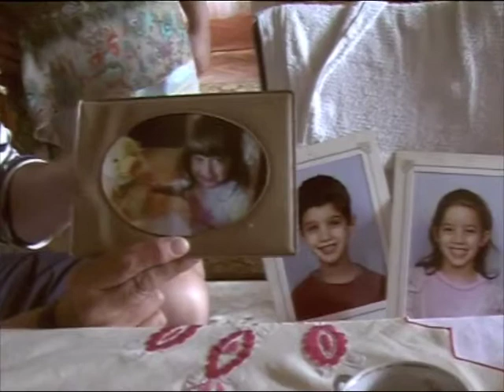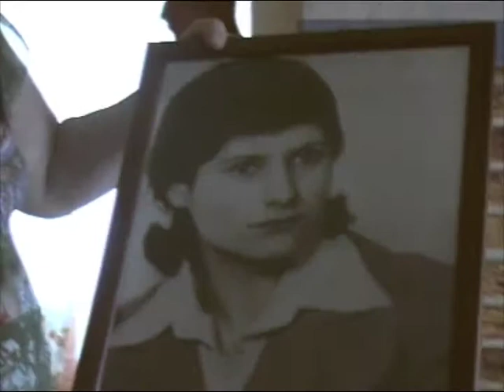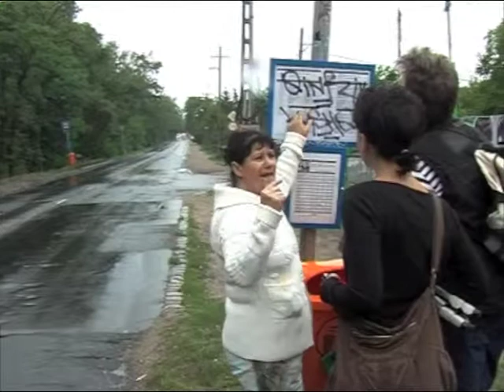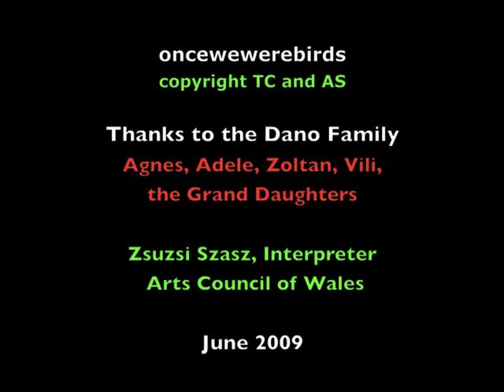Professional Romani Cook, Ágnes Danó, Budapest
We met our friend Ágnes & her husband & grandchildren at the Athesam festival where she invited us to have a meal with her & her family. We travelled to the outskirts of Budapest near the airport to find her house tucked away in a small semi-rural estate. We were wined & dined & met all her family. We spoke about her life & work.We had the most enjoyable & informative day ! Thank you !